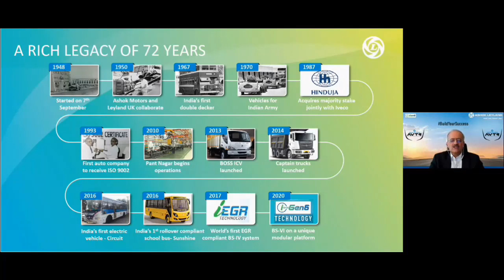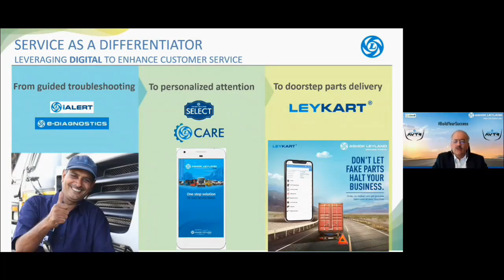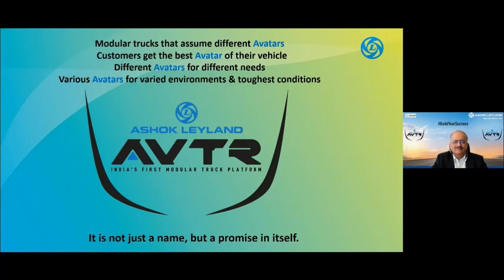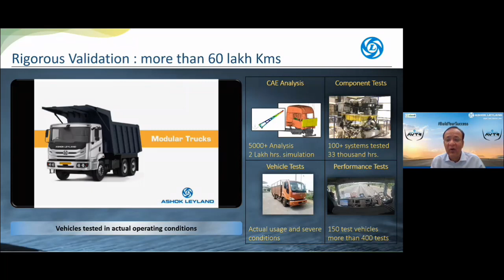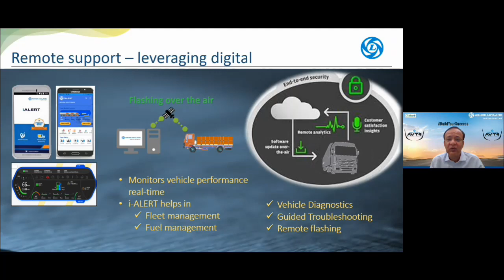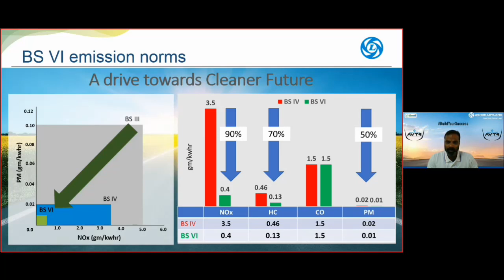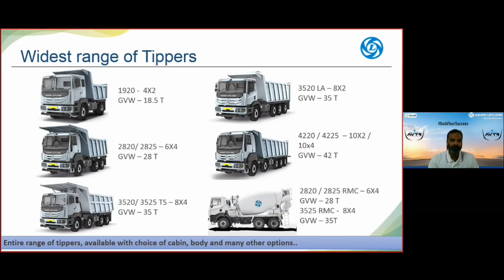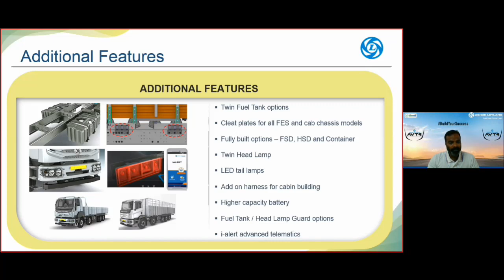Ashok Leyland | AVTR - Modular Truck Platform Launch - Kerala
Ashok Leyland has always been at the forefront of innovation and we are delighted to introduce AVTR, India’s first Modular Truck Platform coupled with iGen6 technology. Watch the video to know more about the same!